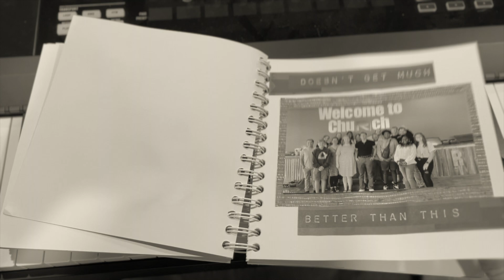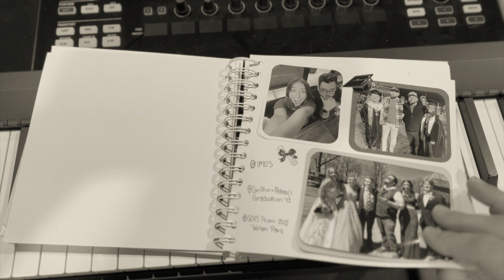Im Movin' On | Mike Redenbeaux Ft. Becky Redenbeaux